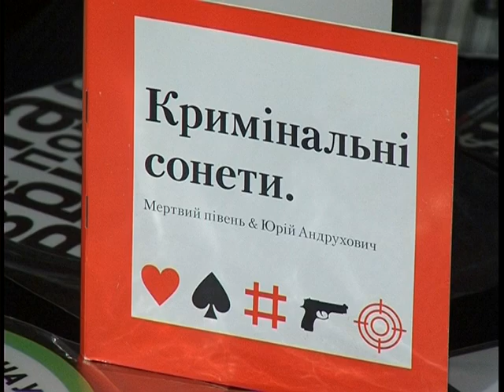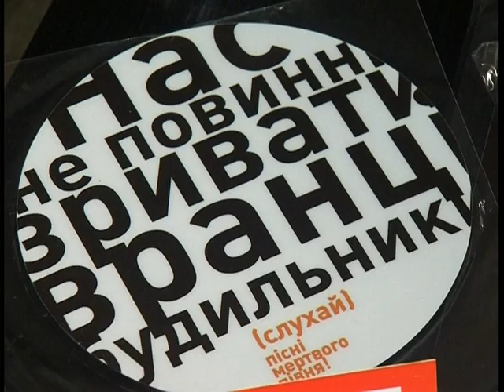Мертвий Півень и Юрий Андрухович в Днепропетровске. 2009 год.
Из архива программы 9 канала "Культурное меню"